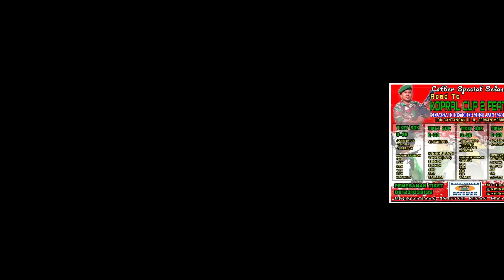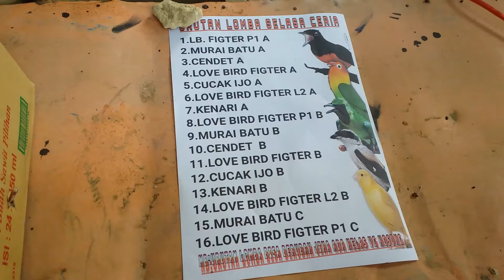Kopral Cup 2 feat Duko BC - Silaturahim bersama || BGM Channel